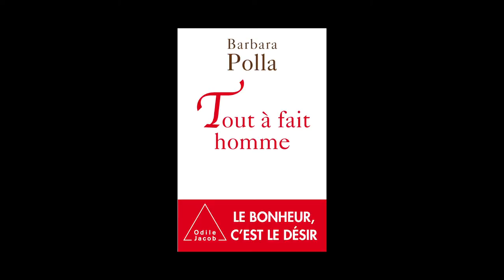Barbara Polla - Tout à fait homme, le bonheur, c'est le désir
Barbara Polla vous présente son ouvrage "Tout à fait homme, le bonheur, c'est le désir" aux éditions Odile Jacob.